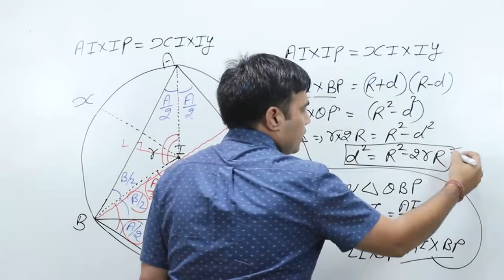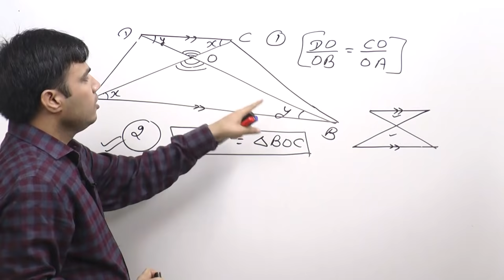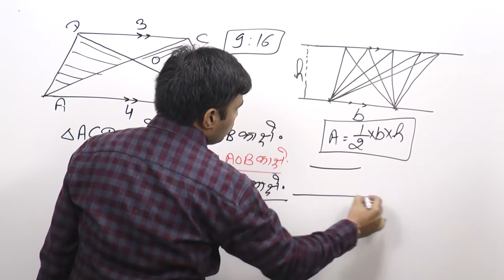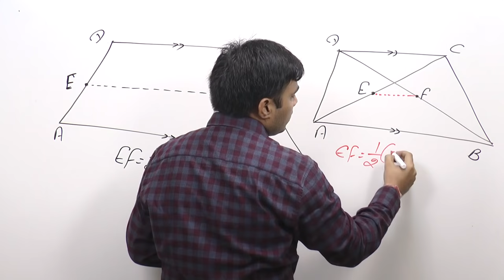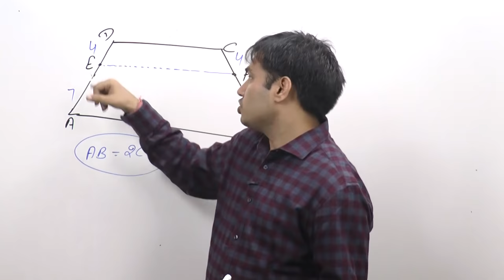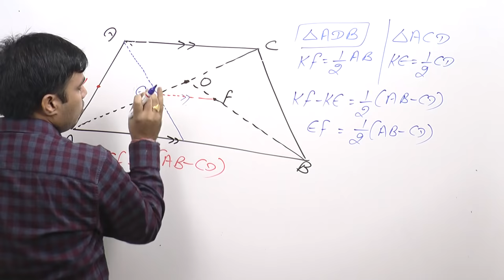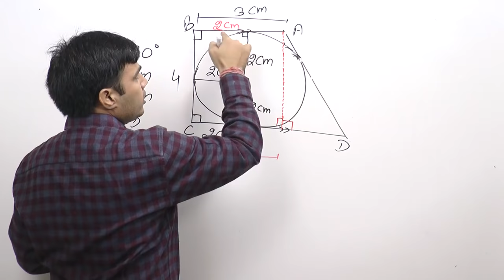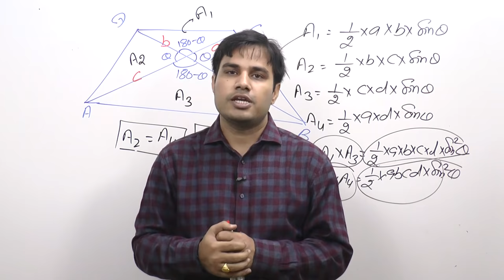Trapezium (समलम्ब चतुर्भुज ) in Hindi & English - Problems & Solutions for SSC, CDS , CET .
Special Mathematics Batch for
SSC_CGL, CDS,CPO
By :-Pawan Rao
         🌺 PAWANLIVE 🌺

✅ Class Timings: 6 PM – 07.30 PM

ARITHMETIC+ ADVANCE MATH

Learn Congruence of Trapezium and other subtopics like - 1. Properties of Trapezium.

2.How to  prove that the line joining the middle points of the opposite unparallel sides of trapezium.

3. How to  prove that the line joining the middle points of the diagonals of trapezium.

4.Area properties of trapezium.

5. Questions of trapezium.

Get a thorough knowledge of the Trapezium  and never get confused in between Trapezium and Rhombus.